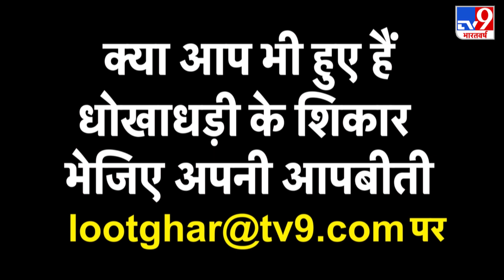Belarus में तेज हुए सत्ता-विरोधी प्रदर्शन, राजधानी मिंस्क की सड़कों पर उतरे 10 हजार लोग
बेलारूस में सत्ता के खिलाफ विरोध प्रदर्शन बढ़ते जा रहे है.राजधानी मिंस्क में शनिवार को राष्ट्रपति एलेक्जेंडर लुकाशेंको के इस्तीफे की मांग को हजारों लोग सड़कों पर उतरे.